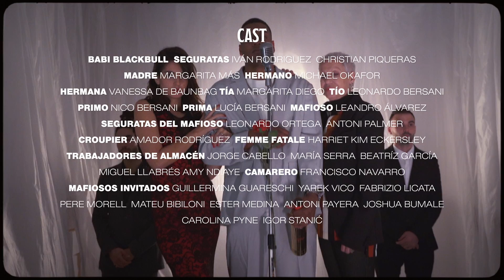Perdoname Mama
Perdóname mamá - Babi Blackbull
Producción musical: NDO Studio

Una producción de Fetén
Dirección: Fer Bosch
Ayudante de dirección: Carol Hazas
Departamento de producción: Carol Hazas, Marcos Álvarez, Fer Bosch
DOP: Candela Forcades, Fer Bosch
Operador de cámara: Marcos Alvarez Script: Ester Medina
Dirección de Arte: Indira Sastre, Marlion
Atrezzo: Nando de Angulo, Aina Segura, Letizia Alcaraz, Neus Gil, Neus Reynes
Vestuario: Sara Uxia
Montaje: Fer Bosch
Etalonaje: Candela Forcades
Making of: Mateu Bibiloni
Grafismos: Alicia Quintana

Equipo Artístico:
Babi Blackbull
Seguratas: Ivan Rodríguez, Christian Piqueras
Madre: Margarita Más
Familia: Michael Okafor, Vanessa de Baunbag, Margarita Diego, Leandro Bersani, Nico Bersani, Lucia Bersani
Mafioso: Leandro Alvarez
Seguratas mafioso: Leandro Ortega, Antoni Palmer
Croupier: Amador Rodríguez
Femme Fatale: Harriet Kim
Trabajadores: Jorge Cabello, María Serra, Beatriz Garcia, Miquel Llabres, Amy Ndiaye
Camarero: Francisco Navarro
Mafiosos invitados: Guillermina Guareschi, Yarek Vico, Fabrizio Licata, Pere Morell, Mateu Bibiloni, Ester Medina, Antoni Payeras, Joshua Bumale, Carolina Pyne, Igor Stanic

Agradecimientos:
Fiml Tribe
El Búnker 347
Benymar Yatchpaint
Carpintería Álvarez